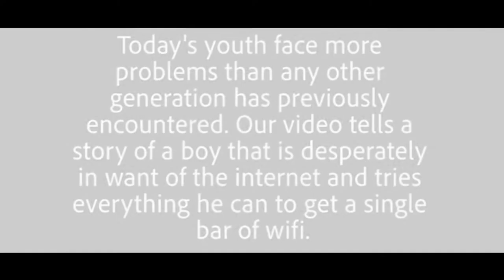Modern Conundrums Short Film by- Ryan Scott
Today's youth face more problems than any other generation has previously encountered. Our video tells the story of a young boy that is desperately in want of the internet and tries everything he can to get a single bar of WiFi.